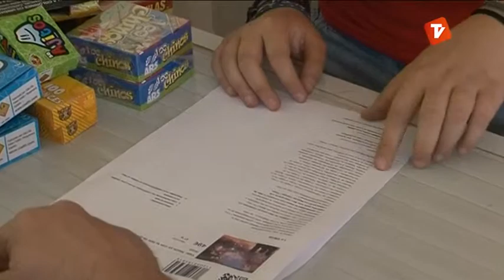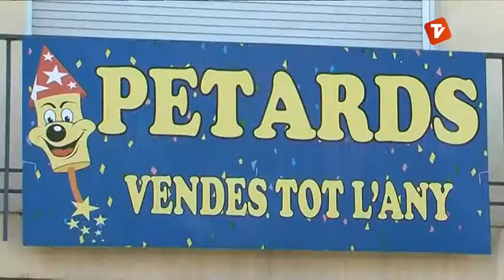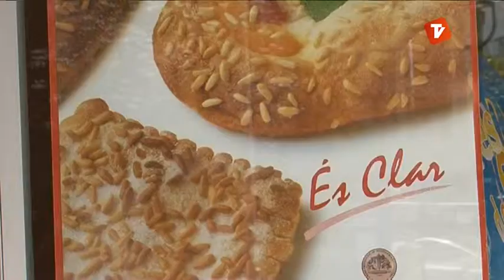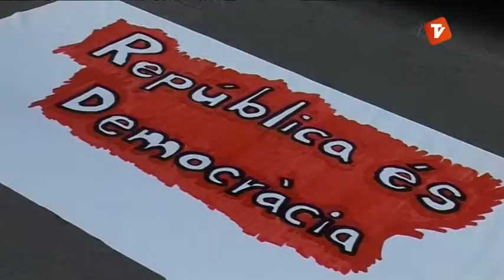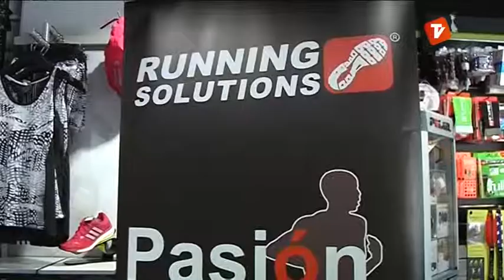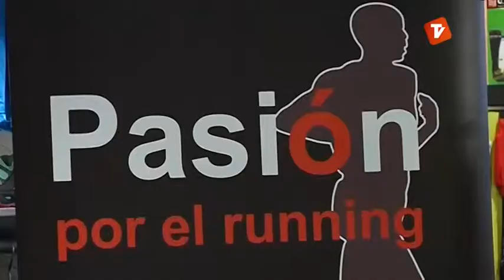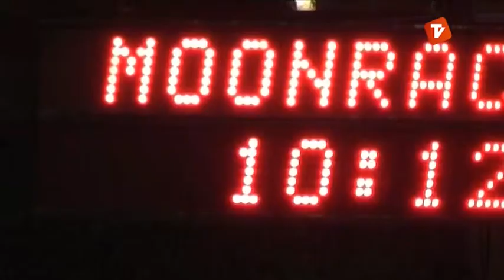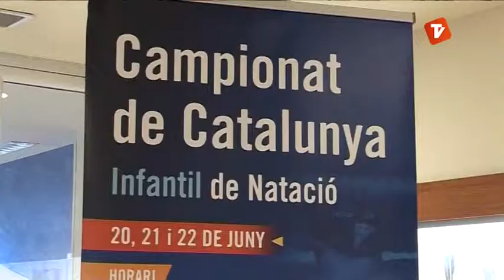Notícies Matí divendres 20-06-2014 de Canal Terrassa Vallès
Notícies Matí de Canal Terrassa Vallès d'aquest divendres 20 de juny de 2014.